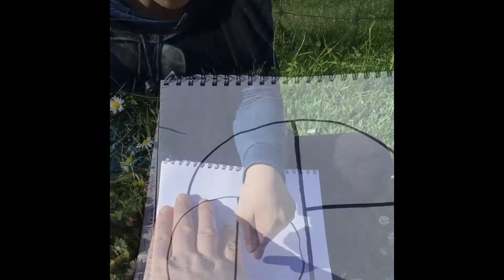Explaining how I make a healthy meal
I’ve been learning about healthy cooking and eating. This week I chat with a friend and we explain how I divide my dinner plate so I get enough of each food group.